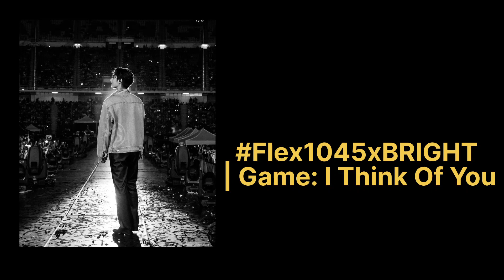Flex1045xBRIGHT | Game: I Think Of You#bright#brightwin#brightwinmoments#winmetawin#win#f4thailand